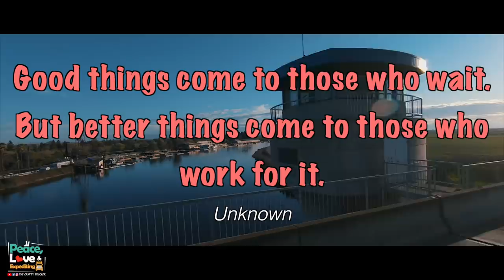GOT OUR 1ST DOUBLE LOAD + WHY THE WALL CAN'T BE MOVEABLE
The split box is paying off with us getting our 1st double load from California to Nevada & Arizona.  We also explain why the wall can't be moveable. ✌️❤️ 🚛